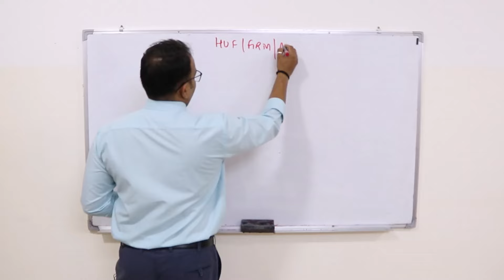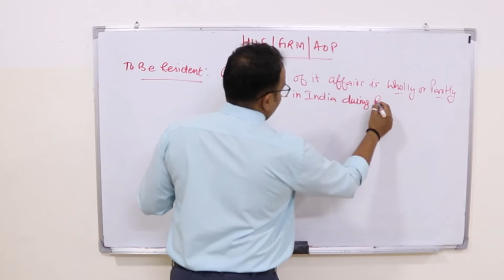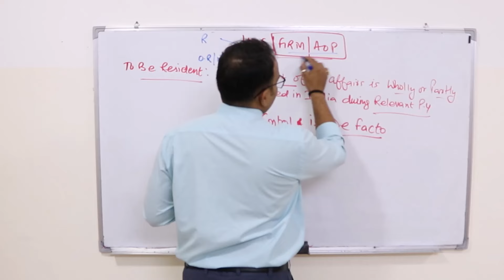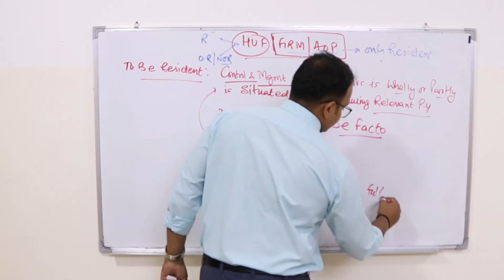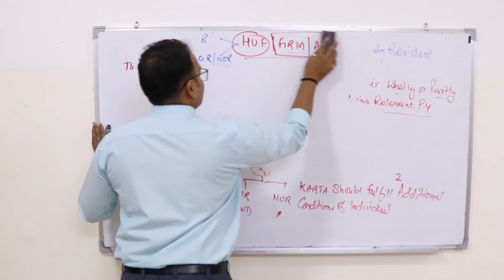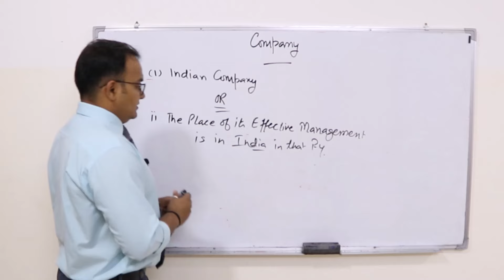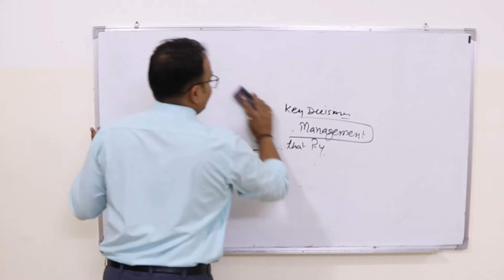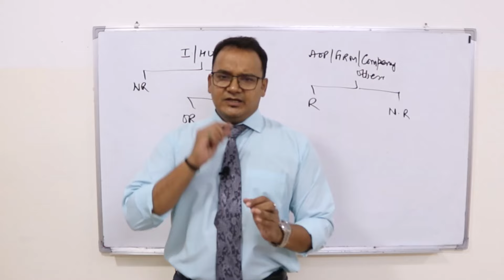Residential Status II Income Tax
1. Categories of Residential Status in India
In India, an individual can be classified into one of the following categories:

Resident and Ordinarily Resident (ROR)
Resident but Not Ordinarily Resident (RNOR)
Non-Resident (NR)
Resident (Resident and Ordinarily Resident - ROR)
An individual is considered a resident in India if they satisfy any of the following conditions:

Stay in India for 182 days or more during the financial year.
Stay in India for 60 days or more during the financial year and 365 days or more in the preceding four financial years.
Once the individual qualifies as a resident, they are further classified as:

Ordinarily Resident (ROR): If the individual has been a resident of India in at least 2 out of the 10 previous years and has stayed in India for at least 730 days during the last 7 years.
Not Ordinarily Resident (RNOR): If the individual does not satisfy the above conditions.
Non-Resident (NR)
An individual is treated as a non-resident if they do not meet any of the above conditions for being a resident.

2. Tax Implications Based on Residential Status

Global Income Taxable: All income, whether earned in India or abroad, is taxable in India.
Deductions and Exemptions: Eligible for all deductions and exemptions under Indian tax laws.

Income Earned in India is Taxable: Income earned in India and income derived from a business controlled or set up in India is taxable.
Income Earned Abroad: Only income earned from a business controlled or set up in India is taxable; other foreign income is not taxable in India.
Non-Resident (NR)

Only Indian Income Taxable: Only the income earned in India or received in India is taxable.
No Tax on Global Income: Income earned outside India is not taxable in India.
3. Determination of Residential Status
Physical Presence: The number of days an individual is physically present in India is the primary criterion.
Special Provisions for Indian Citizens and PIOs: For Indian citizens or persons of Indian origin (PIO) who visit India, the 60-day requirement is extended to 182 days under certain circumstances.